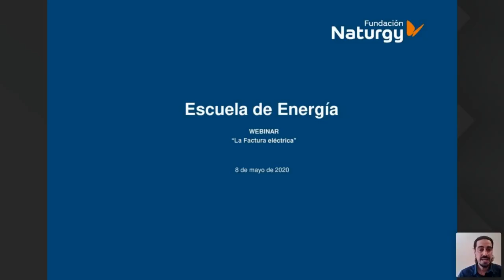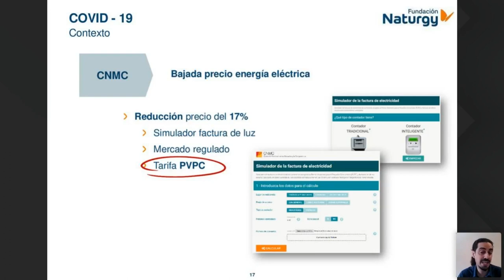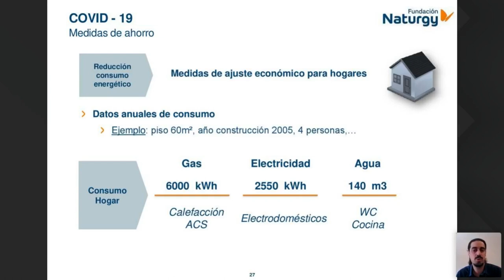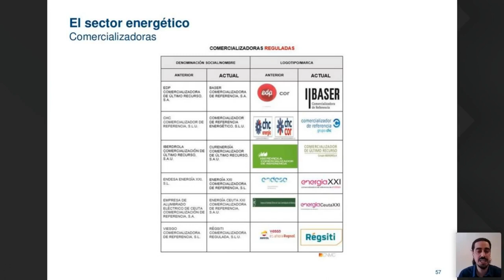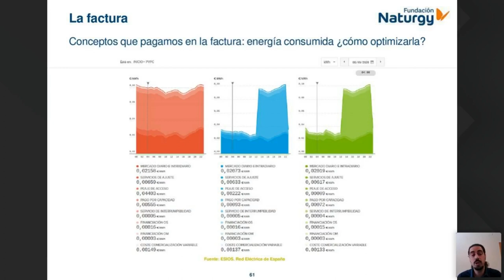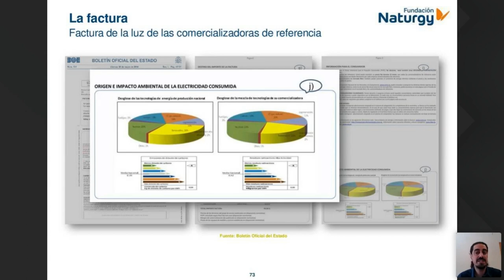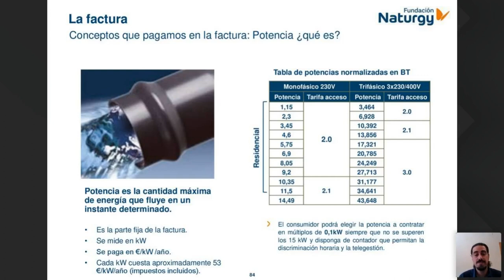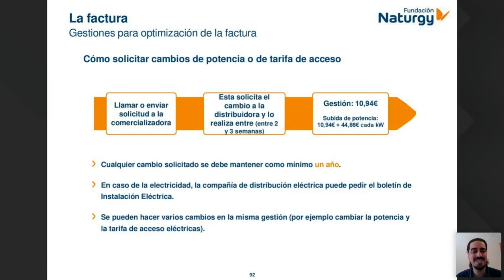Escuela de Energía: webinar sobre la factura eléctrica